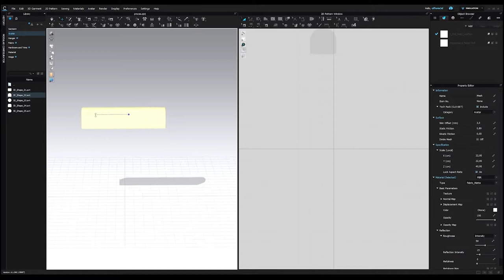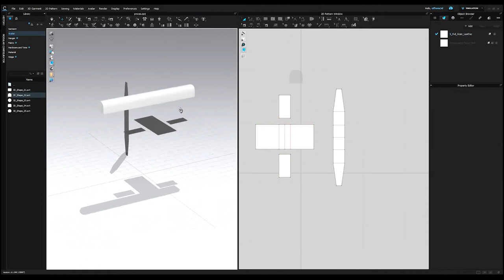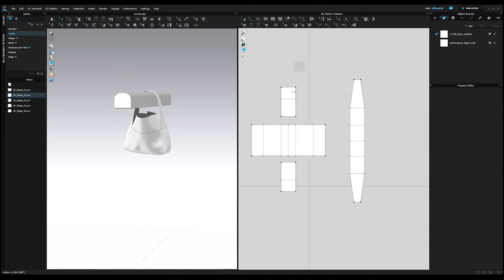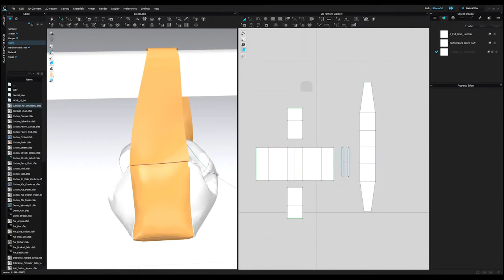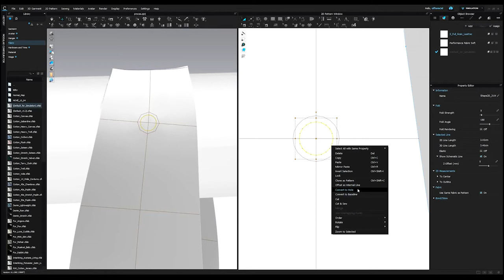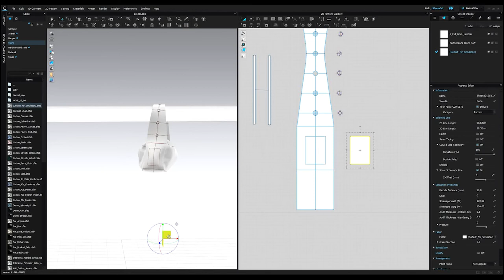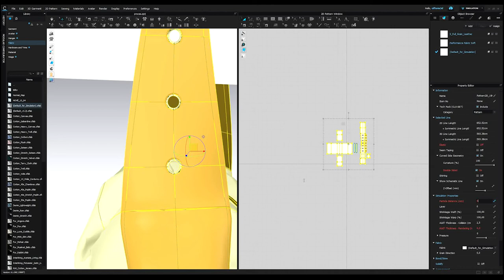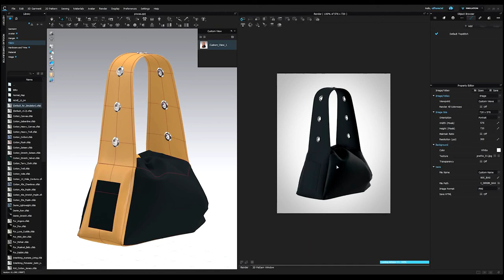How to make a bag with eyelets - CLO3D tutorial